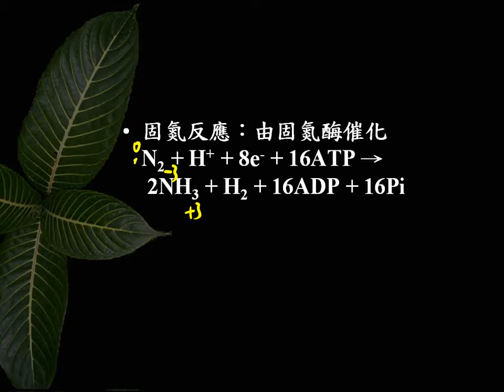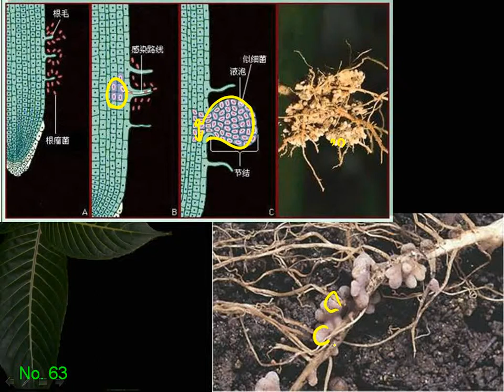10701北一暑輔選修生物ch3 1 16固氮反應與根瘤型態三御